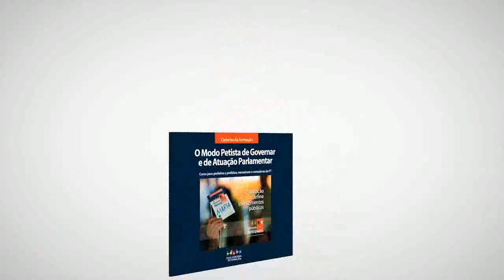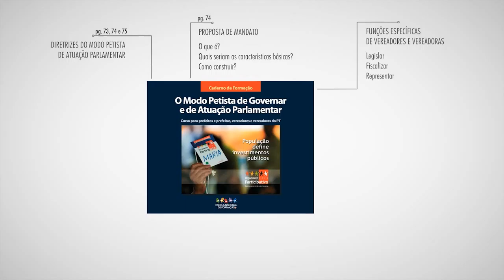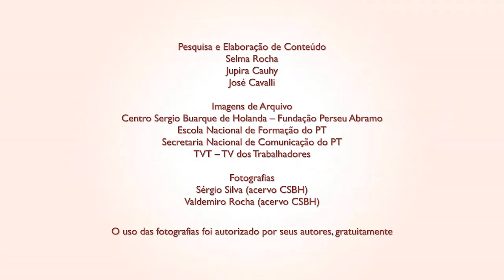O Modo Petista de Atuação Parlamentar - parte #3 - Guia Rápido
Rede PT Ribeirão - Dialoga Ribeirão: O Modo Petista de Atuação Parlamentar - parte #3  - Guia Rápido - Fundação Perseu Abramo